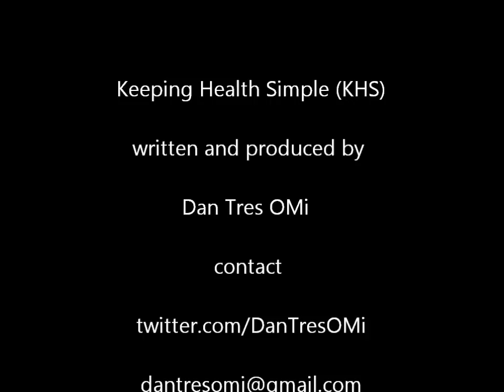KHS Episode 1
Keeping Health Simple (KHS) - here is the intro to a series of videos we will be doing on living a healthier lifestyle. More to come..